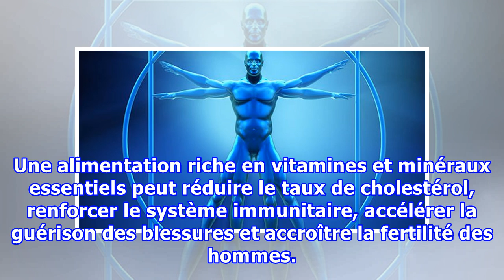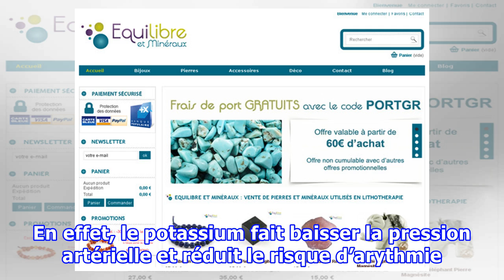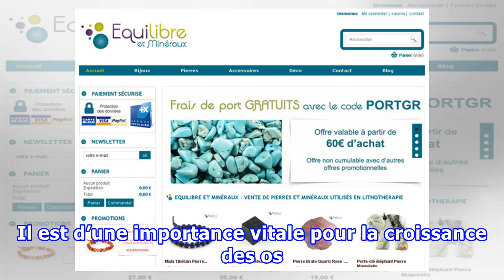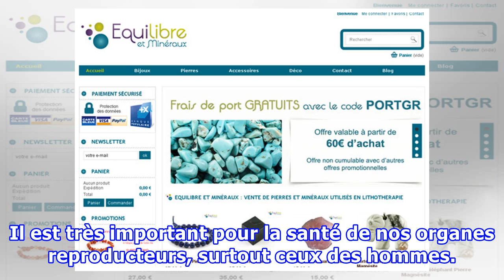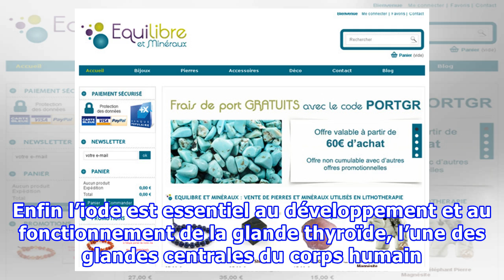Ce que font les minéraux à votre corps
Une alimentation riche en vitamines et minéraux essentiels peut réduire le taux de cholestérol, renforcer le système immunitaire, accélérer la guérison des blessures et accroître la fertilité des hommes. Les minéraux sont en effet des composants importants de nos cellules. Ils sont nécessaires à la création du sang et des os et à la santé de notre système nerveux et endocrinien, de nos muscles et de nos vaisseaux sanguins. Une carence en minéraux essentiels peut provoquer de sérieux problèmes de...